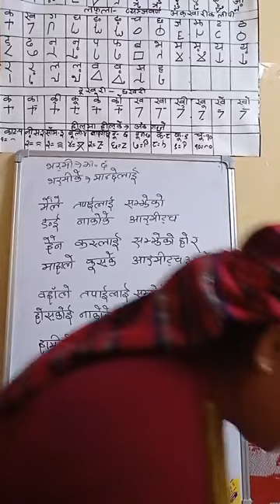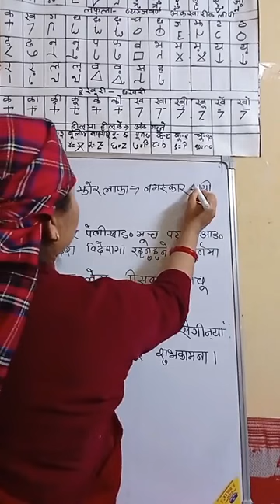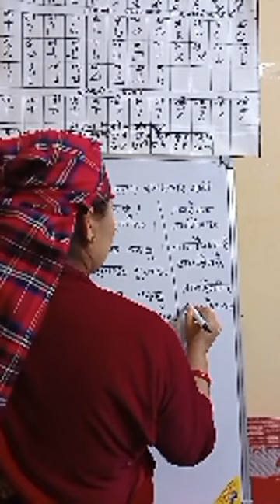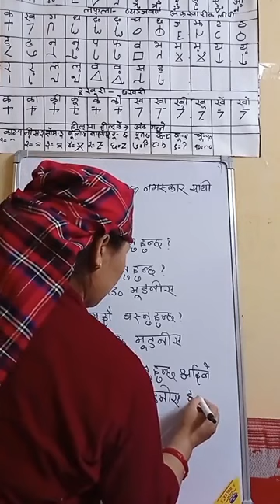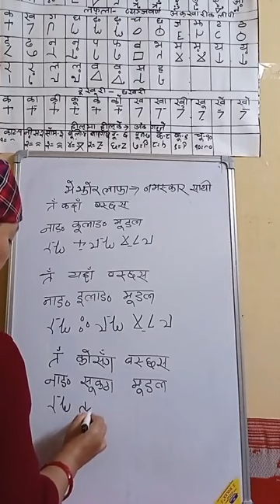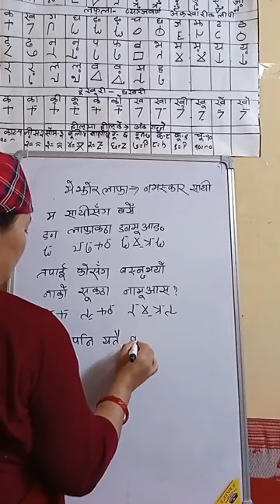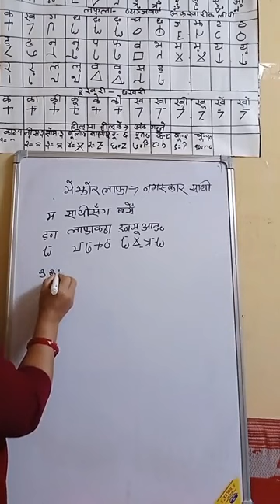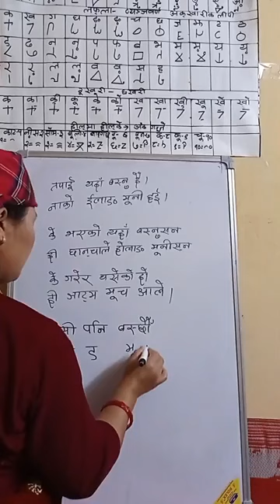Learn Magar Writing speaking listening reading Magar Language Nepali Translate